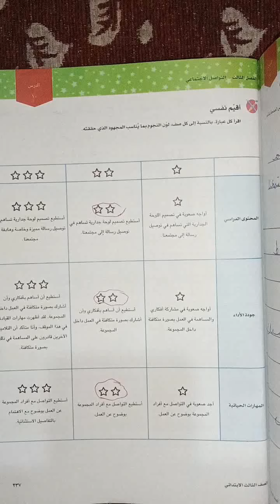أكتشف.الصف الثالث الابتدائى. ترم ثاني.٢٠٢٢